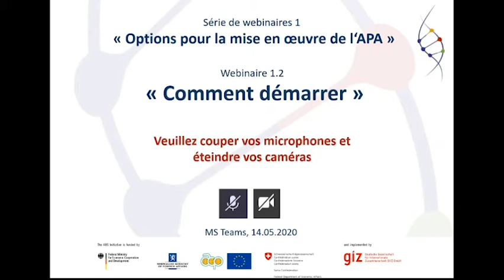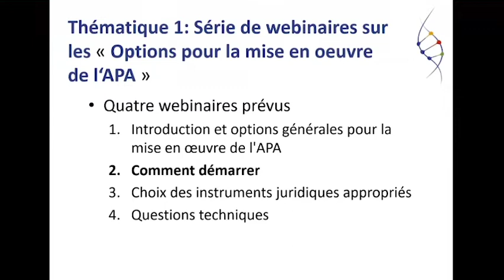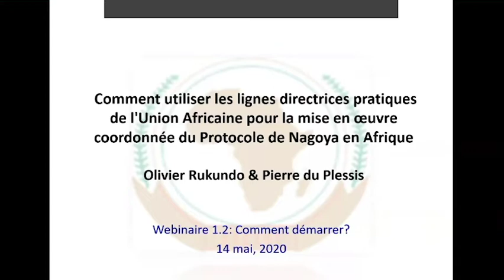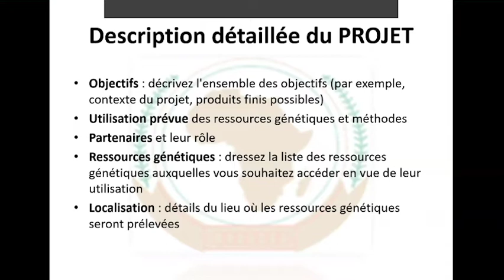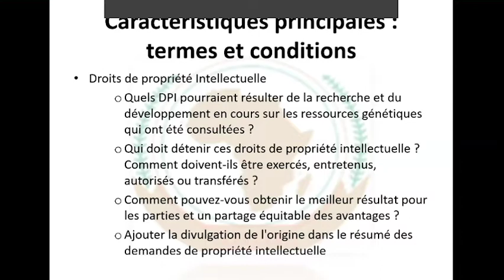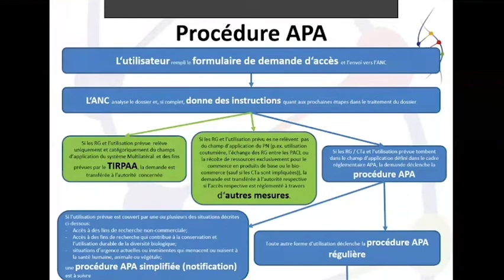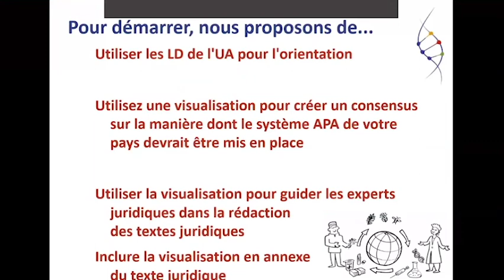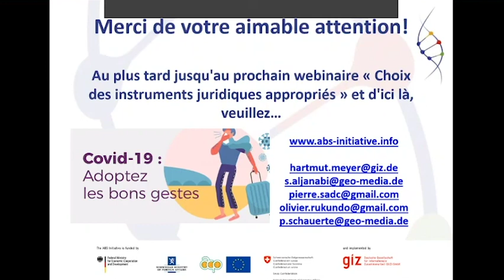Webinaire 2 : Comment démarrer - 20200514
Deuxième webinaire : Comment démarrer – Mai 14, 2020
Fait partie d'une série de 4 webinaires sur « Cartographie et promotion de la mise en œuvre du Protocole de Nagoya en Afrique »